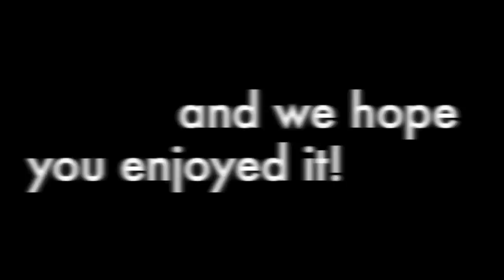2013 Christchurch South Intermediate ARTS Showcase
Produced by students at Christchurch South Intermediate School, this film is a record of the school's 2013 Performing Arts Showcase. Ownership of the soundtrack is retained by the original artists who are acknowledged in the credits.